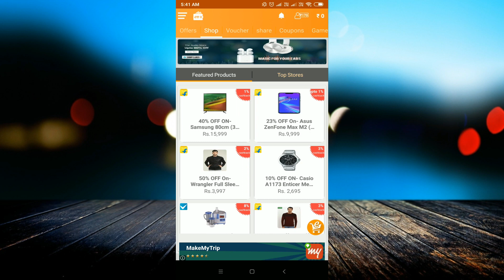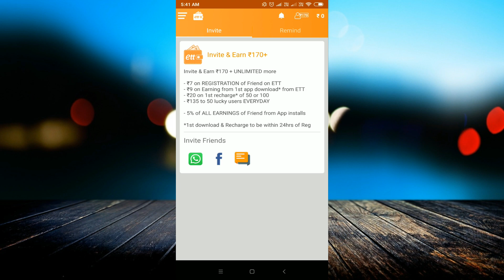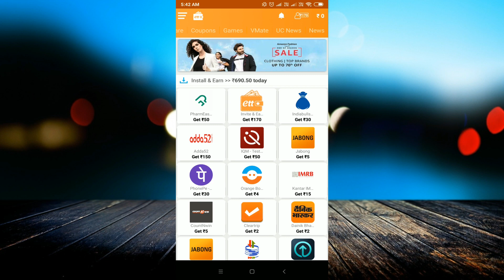Earn talktime एप्लीकेशन से पैसे कैसे कमाए जाते है ||| Amazing world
linked site.